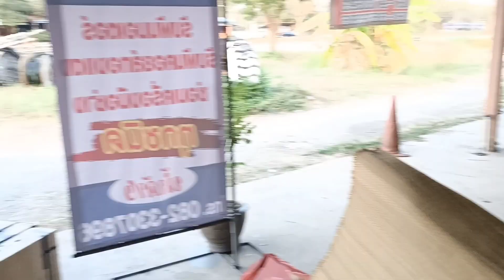เปลี่ยนหลอดไฟท้ายไฟเบรครถยนต์ toyota vigo ดูคลิปแล้วเปลี่ยนเองก็ได้